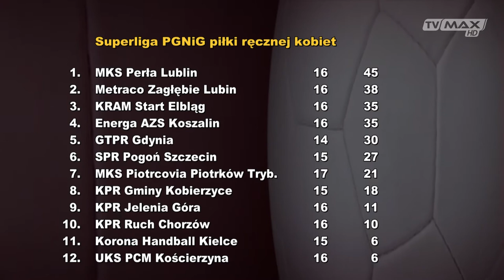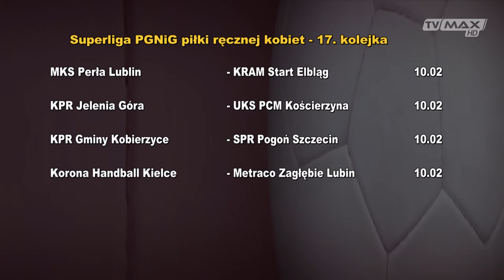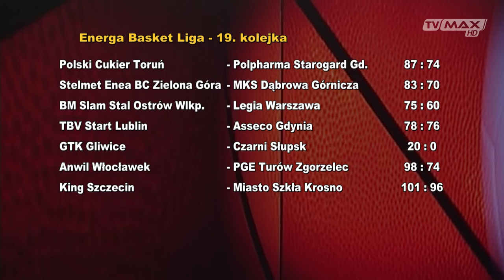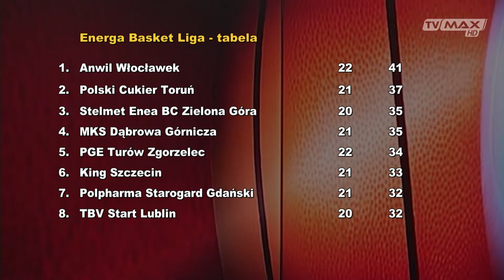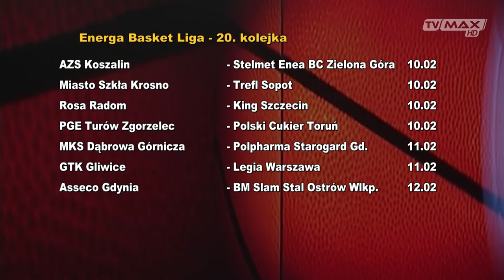ekstraklasa 2018-02-06 Paulina Tracz (Energa AZS Koszalin)